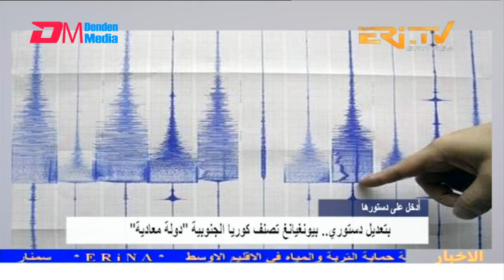Arabic Evening News for October 17, 2024 - ERi-TV, Eritrea